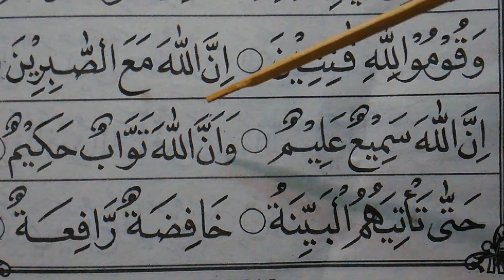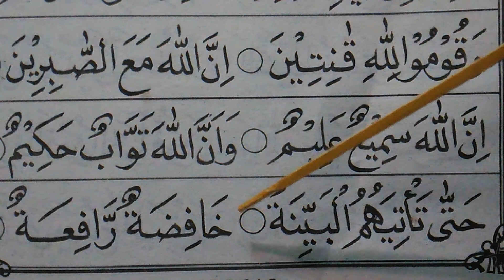BELAJAR IQRO,PELAJARAN 91 ( IQRO 5 HAL 30)